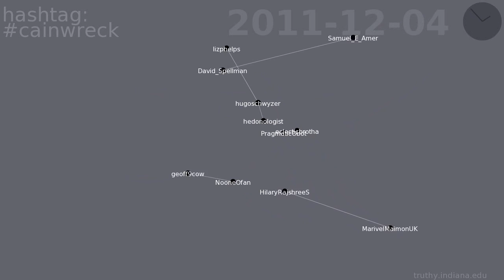cainwreck mention network on Twitter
This video shows the evolution of the mention network for hashtag cainwreck on Twitter.